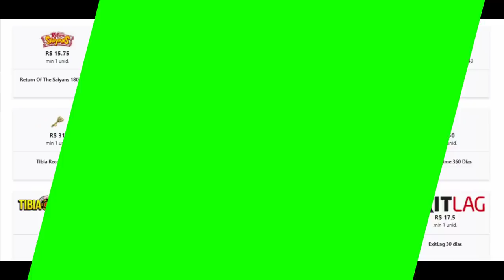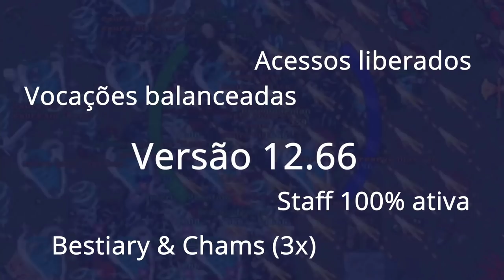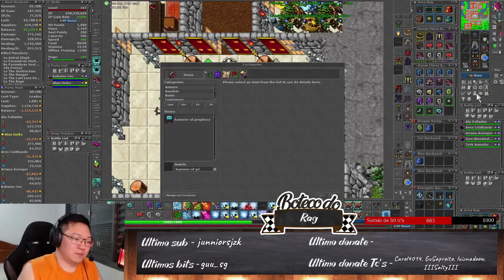WIN A GOLDEN HELMET FREE, THE RARE HAMMER OF PROPHECY! AND TITIO PEGANDO LVL 1000